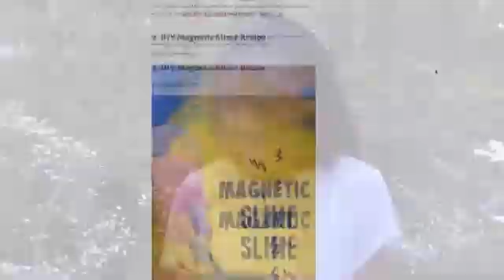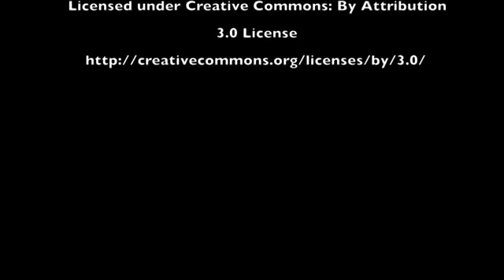throwbacktvmovies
Click the link for notifications of latest uploads!  In this video you'll find out what makes slime so sublime!

If you hadn’t heard, the strangely satisfying substance known as slime has become increasingly popular very recently. At first the concept of creating videos, in which you poke, stretch, and mix slime may sound ridiculous, but when you watch a few of these videos you’ll be hooked. There’s just something about slimes’ properties that is just so fascinating to everyone of all ages.

And you also get to find out how to make the 2 popular types of slime!